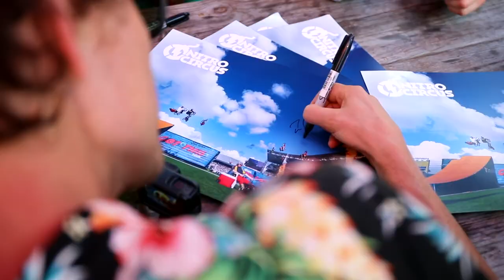2019 Brimstone - Nitro Circus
Have a video you want to share with us?

For more info about trails, cabins, rentals or events visit our